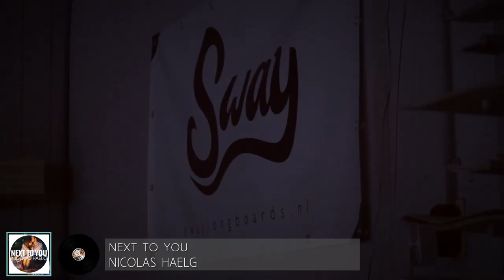Nicolas Haelg - Next To You Original Mix